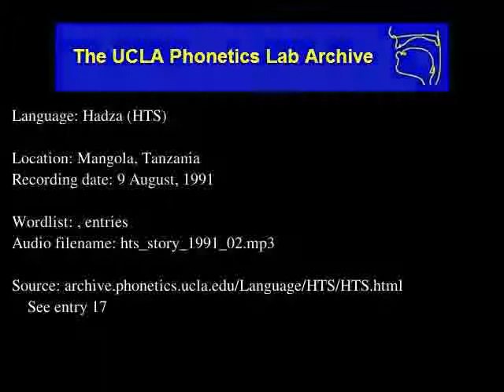Hadza audio: hts_story_1991_02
Hadza (hts) audio: hts_story_1991_02
Language family: Isolate;
Mangola, Tanzania
Date: 8/9/1991

Description: Language Hadza.  , enties:

Contributor: Sagiro Gorombi, Gudo Mahiya
UCLA Phonetics Archive